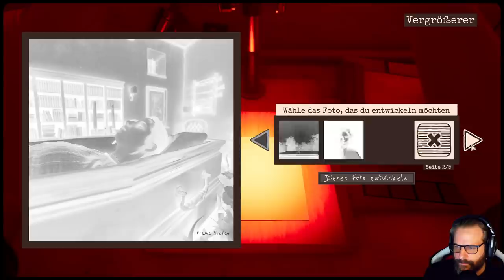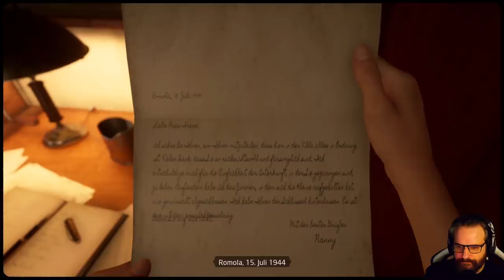MARTHA IS DEAD 🎞️ 05: Betrogen, Verraten, Getäuscht und Benutzt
[ ⚠️ TRIGGERWARNUNG  // Das Spiel wird für ein erwachsenes Publikum empfohlen und ist mit ESRB M (Mature), PEGI 18 und USK 16 eingestuft. Es wird nicht für Spieler empfohlen, die Darstellungen von reifen Szenen mit Blut, Verstümmelungen, Entstellungen von menschlichen Körpern, Misshandlungen und Selbstverletzungen als störend empfinden könnten.]

Martha Is Dead ist ein düsterer psychologischer Thriller aus der Ich-Perspektive, der im Jahr 1944 in Italien spielt und die Grenzen zwischen Realität, Aberglauben und Kriegstragödie verwischt.

Während sich der Konflikt zwischen den deutschen und den alliierten Streitkräften zuspitzt, wird die geschändete Leiche einer ertrunkenen Frau gefunden... Martha!

Martha ist tot, und ihre Zwillingsschwester Giulia, die junge Tochter eines deutschen Soldaten, muss allein mit dem akuten Trauma des Verlustes und den Folgen des Mordes fertig werden. Die Suche nach der Wahrheit wird von einer mysteriösen Folklore und dem extremen Schrecken des Krieges überschattet, der immer näher rückt.

Titel: Martha Is Dead
Genre: Psycho-Thriller
Entwickler:  LKA
Publisher: Wired Productions

TRANSPARENZ / PRODUCT PLACEMENTS:

[✖] Deal: kein Deal
[✖] Reise: keine Reise
[✖] Sonstiges: nix